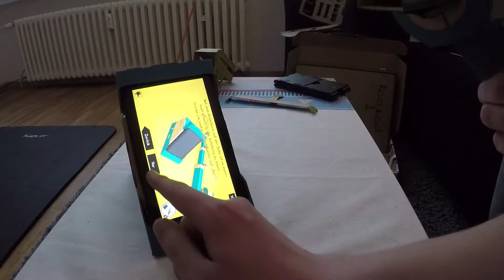Petri Heil! | Nintendo Labo Bastelnachmiitag 05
Spiel: Nintendo Labo
Publisher: Nintendo
Entwickler: Nintendo EPD
Spieler: 1
Genre: Bauen & Diverse
USK: ab 0 Jahren
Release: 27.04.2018